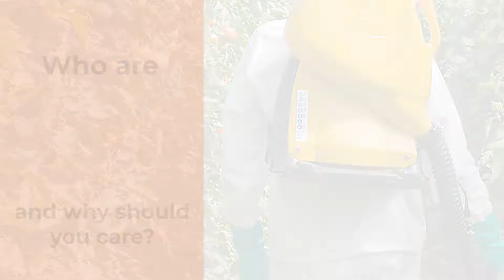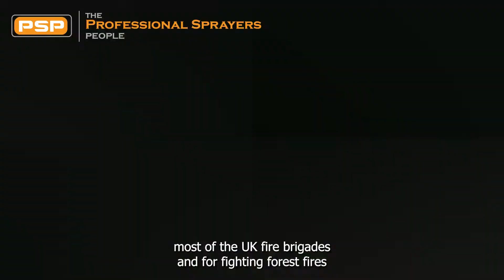Who are Guarany and why should you care?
Six reasons why you might want to take a look at the Guarany range of backpack sprayers and other equipment for the manual application of agrochemicals and bio-controls.